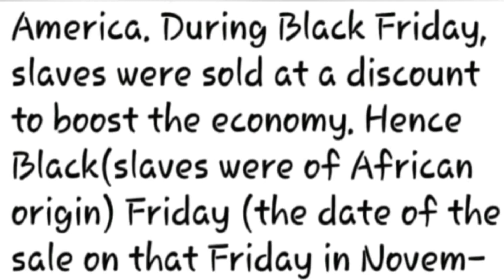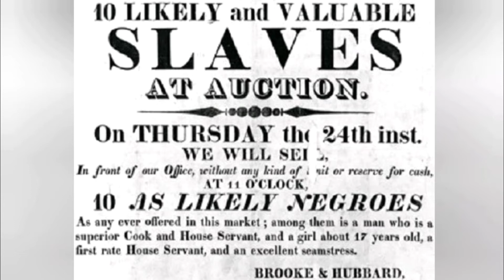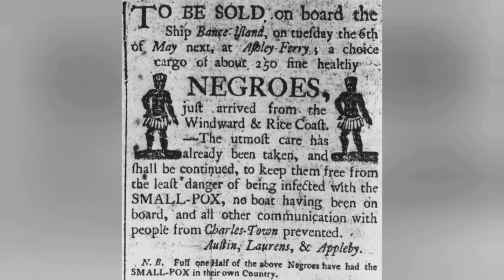"BLACK FRIDAY" DARK TRAP INSTRUMENTAL 2019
"SwAn beats
Title: "BLACK FRIDAY"
DARK TRAP INSTRUMENTAL 2019